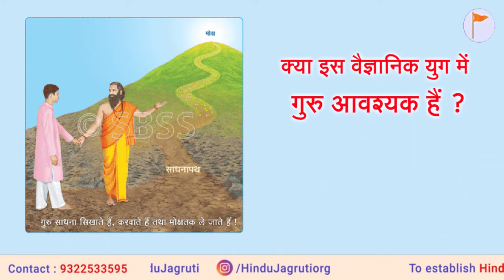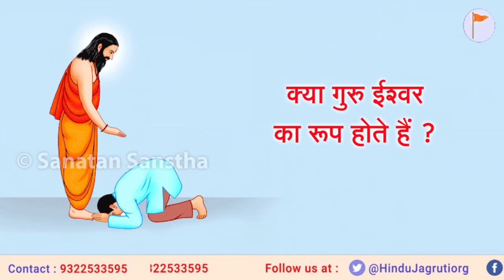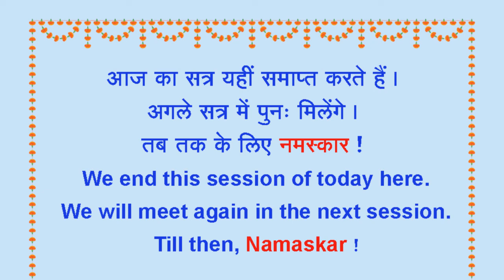धर्मसंवाद : विज्ञानयुग में गुरु की आवश्यकता !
🔅 समय : रात्रि 8.00 से 8.45 । पुनर्प्रसारण - 16 अप्रैल 2020, दोपहर 1.00
🔸 Youtube.com/HinduJagruti
🔸Youtube.com/SanatanSanstha1
🔸Facebook.com/Sanatan.org
🔸 Facebook.com/HinduAdhiveshan